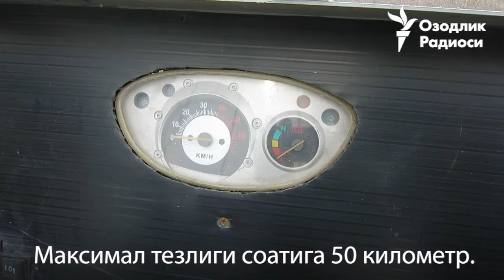Андижонлик Ойбек электромобиль ясади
Кўчадан қўлда сув ташишга эринган ҳаваскор-механик Ойбек Умаров ишини енгиллатиш учун Ўзбекистондаги илк қўлбола электромобилни ясади. Энди у – маҳаллий юлдуз. Ёш ихтирочининг орзуси – Андижон машинасозлик институтига ўқишга кириш.